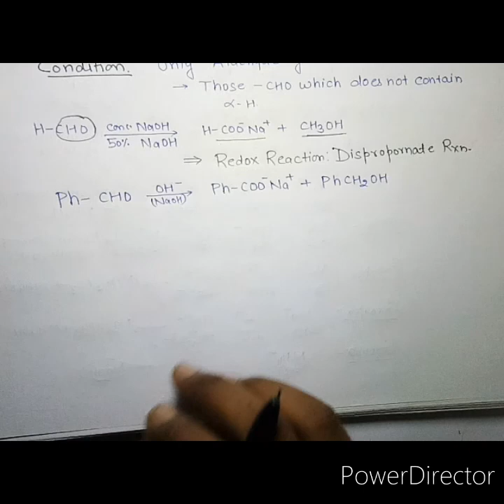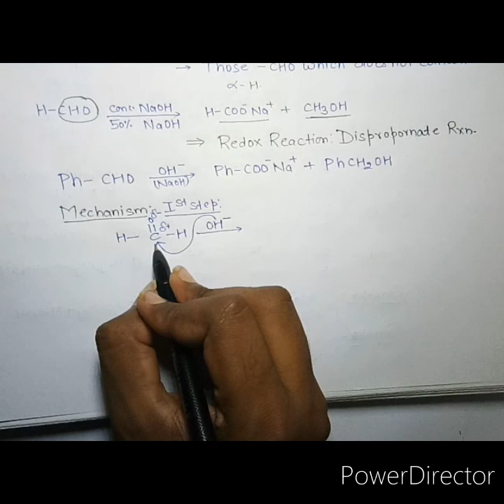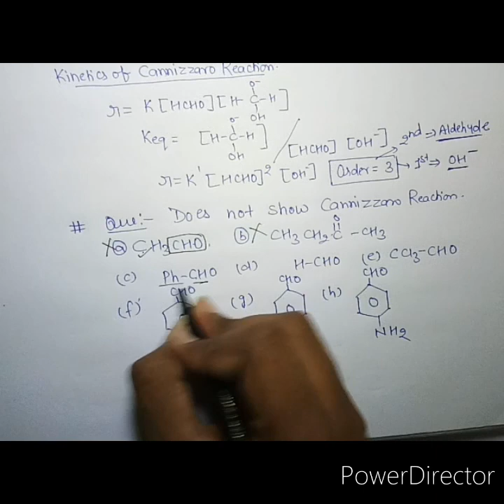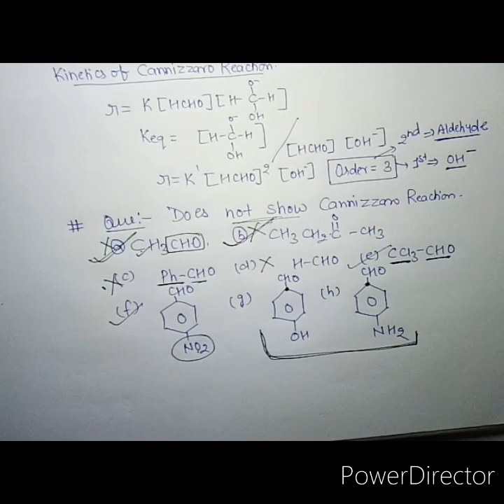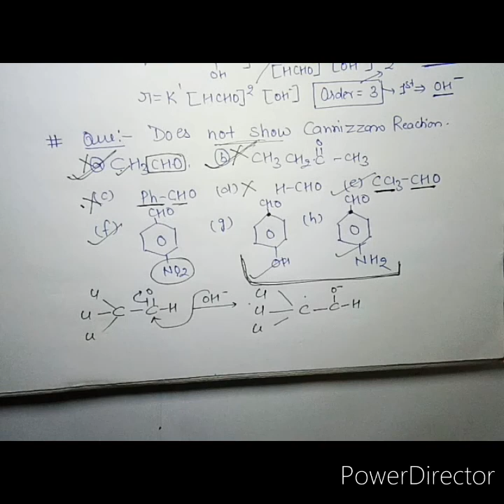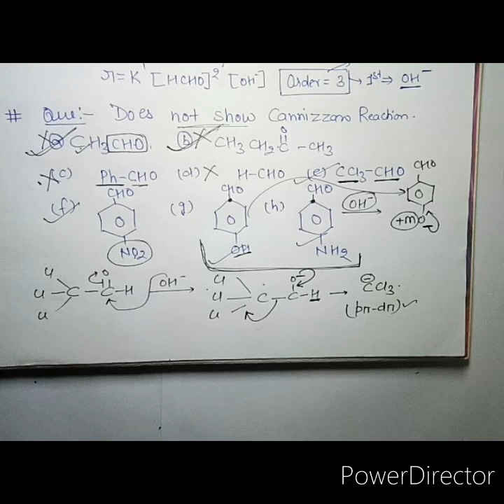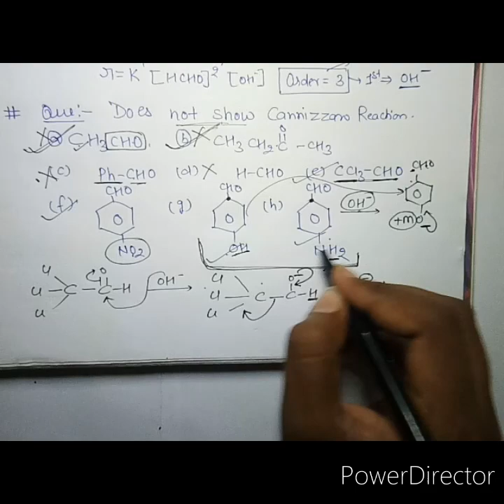Cannizzaro Reaction Named Reaction Part1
Basic information about Cannizzaro reaction
Mechanism of cannizzaro reaction
Kinetics of cannizaro reaction
For aldol condensation reaction: